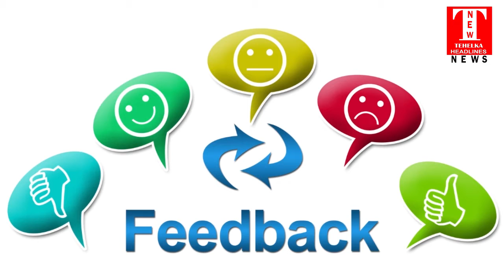एक रोष रैली चेयरमैन दिलबाग सिंह की अध्यक्षता में की गई